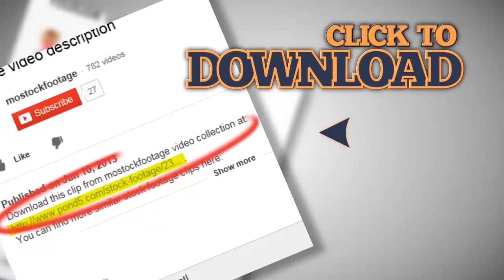Aerial vertical view of professional football team on the field. Stock Footage